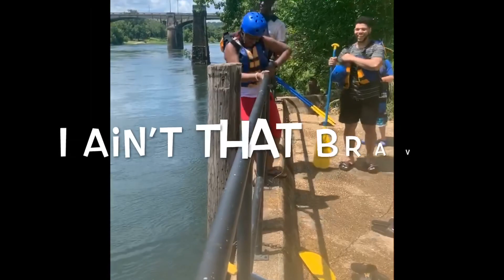Ziplining & White Water Rafting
2Moms2Sons & Friends enjoy a day of Adventure
**To jump through video refer to time marks listed here:
▪ 1:59 Elijah Spiderweb
▪ 2:27 Stacie Spiderweb
▪ 3:17 Malcolm Spiderweb
▪ 3:39 Isaiah Spiderweb
▪ 4:27 Troy Spiderweb
▪ 5:27 Benita Spiderweb
▪ 8:50 Benita’s Near Fall
▪ 10:00 Benita’s SLOW encounter
▪ 12:38 Group Pic
▪ 12:52 River Rafting
▪ 13:03 OPTIONAL JUMP
▪ 13:35 Pics